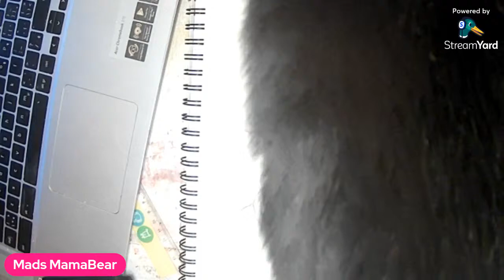Drawing John Stewart